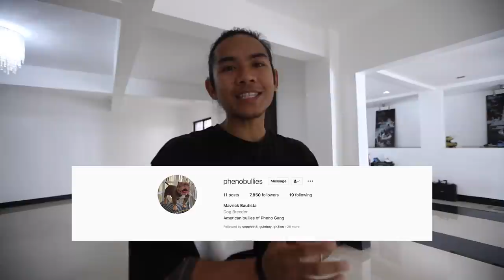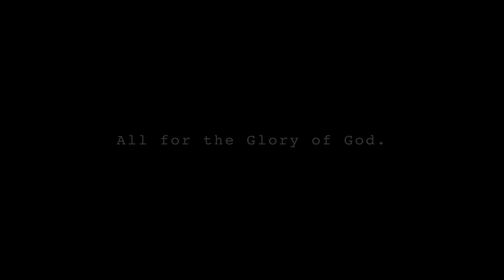ANG MGA AMERICAN BULLIES NAMIN | vlog 3